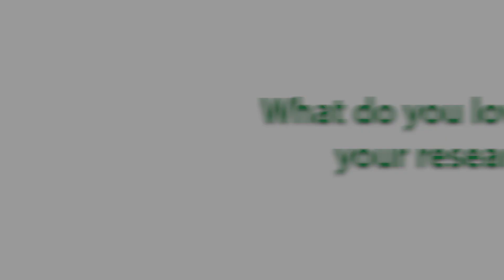Zac Ward - DOE Early Career Research Program award winner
Materials scientist Zac Ward is one of the 2017 recipients of the U.S. Department of Energy's Early Career Awards.

Ward's proposal, “Designing Metastability: Coercing Materials to Phase Boundaries,” was selected by the Office of Basic Energy Sciences. Ward works in ORNL’s Materials Science and Technology Division.

His project will apply previously inaccessible structural distortions to single-crystal transition metal oxides to gain deeper fundamental insights into complexity’s role in driving functionality. This work may lead to coexisting nanoscale electronic and magnetic phases of varying properties designed into a single crystal wafer. Such a breakthrough would allow for single-chip multifunctionality expected to drive device applications beyond Moore’s law.